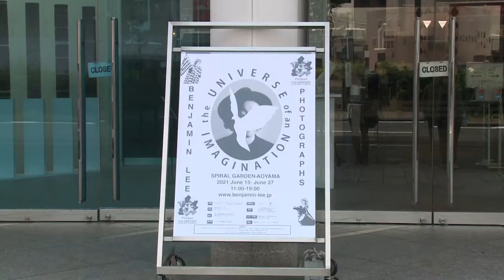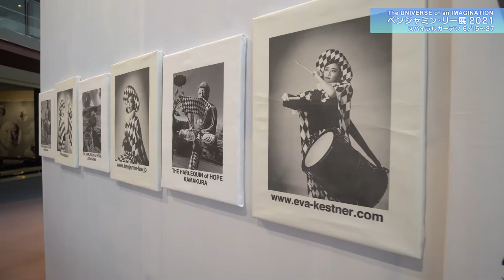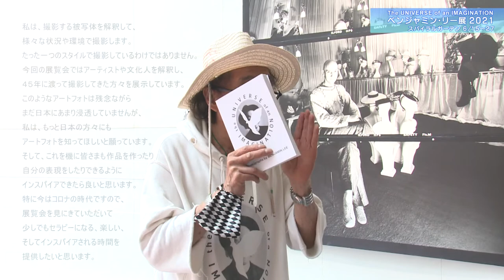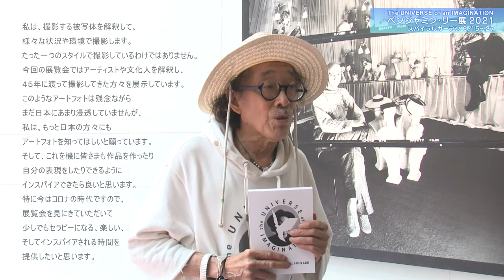ベンジャミン・リー展2021 『The UNIVERSE of an IMAGINATION』（作品：1975-2021）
エル・ステュディオインターナショナル（オフィス：東京都港区南青山、代表：さかよりのりこ）は、「ベンジャミン・リー展2021 『The UNIVERSE of an IMAGINATION』（作品：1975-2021）」を、6月15日(火)から27日(日)まで、「スパイラルガーデン」（東京都港区青山5-6-23 スパイラル1階）で開催している。開場時間は午前11時～午後8時で入場無料。
　イギリスで広告写真が評価され、その後30年以上にわたり日本を拠点に活動してきた写真家ベンジャミン・リー氏は、世界的なアーティストや文化人のポートレート写真作品で世界的に高い評価を得ている。
　オープン初日には、被写体になった建築家の隈研吾（くま・けんご）氏をはじめ、多摩美術大学の建畠晢（たてはた・あきら）学長、クリエイティブディレクターの浅葉克己（あさば・かつみ）氏らが訪れ、ベンジャミン・リー氏の魅力や作風について語った。
　この写真展は、ベンジャミン・リー氏の45年間にわたる活動を知ることができる絶好の機会となっている。